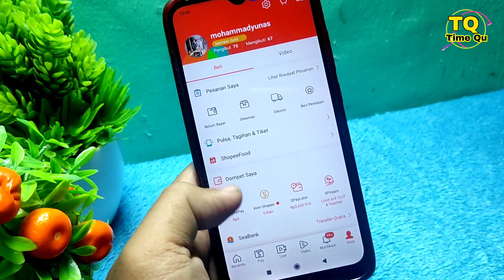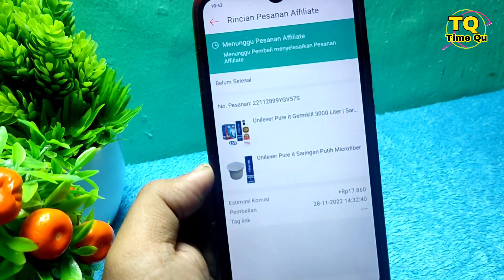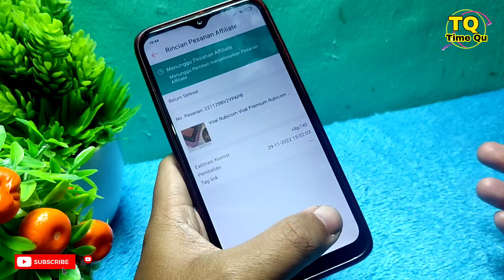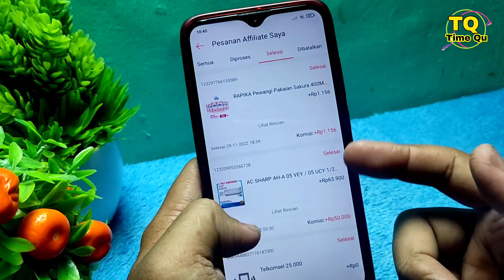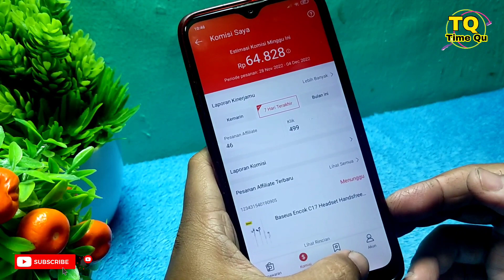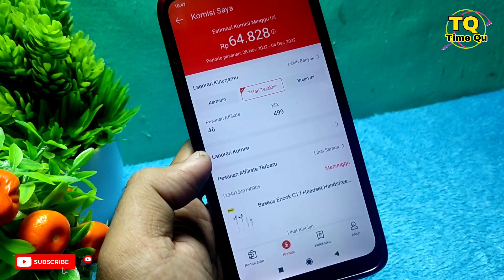Fakta pesanan masuk pada Shopee Affiliate, hingga komisi masuk rekening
Ini adalah perjalanan kalian mendapatkan komisi pada Shopee affiliate program. Dari pesanan masuk hingga komisi bisa masuk ke rekening.